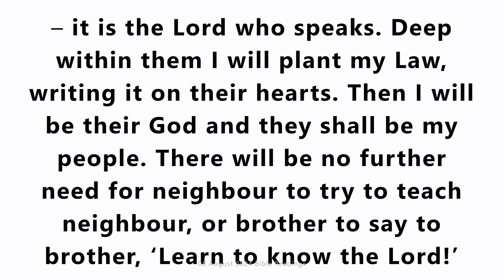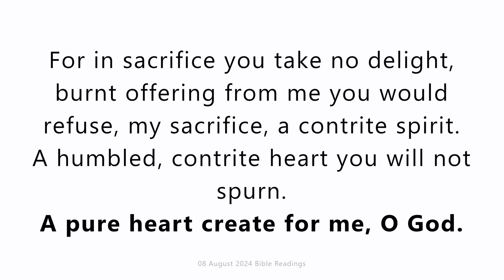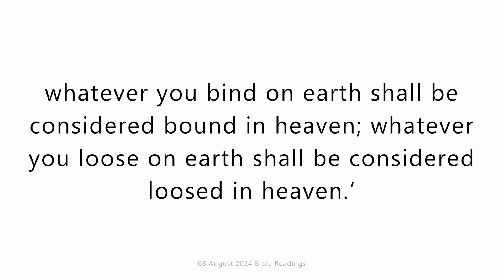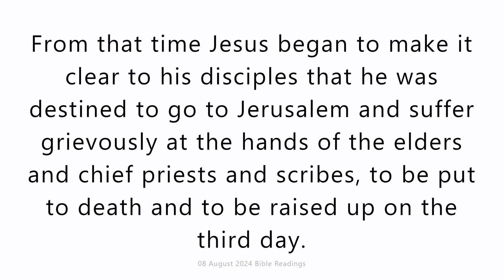08 August 2024 Catholic Mass Bible Readings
08 August 2024 Catholic Mass Bible Readings
Thursday 8 August 2024
First reading
Jeremiah 31:31-34
See, the days are coming – it is the Lord who speaks – when I will make a new covenant with the House of Israel (and the House of Judah), but not a covenant like the one I made with their ancestors on the day I took them by the hand to bring them out of the land of Egypt. They broke that covenant of mine, so I had to show them who was master. It is the Lord who speaks. No, this is the covenant I will make with the House of Israel when those days arrive – it is the Lord who speaks. Deep within them I will plant my Law, writing it on their hearts. Then I will be their God and they shall be my people. There will be no further need for neighbour to try to teach neighbour, or brother to say to brother, ‘Learn to know the Lord!’ No, they will all know me, the least no less than the greatest – it is the Lord who speaks – since I will forgive their iniquity and never call their sin to mind.

Responsorial Psalm
Psalm 50(51):12-15,18-19
A pure heart create for me, O God.
put a steadfast spirit within me.
Do not cast me away from your presence,
nor deprive me of your holy spirit.
Give me again the joy of your help;
with a spirit of fervour sustain me,
that I may teach transgressors your ways
and sinners may return to you.
For in sacrifice you take no delight,
burnt offering from me you would refuse,
my sacrifice, a contrite spirit.
A humbled, contrite heart you will not spurn.

Gospel Acclamation
Ps144:13
Alleluia, alleluia!
The Lord is faithful in all his words
and loving in all his deeds.
Alleluia!

Gospel
Matthew 16:13-23
When Jesus came to the region of Caesarea Philippi he put this question to his disciples, ‘Who do people say the Son of Man is?’ And they said, ‘Some say he is John the Baptist, some Elijah, and others Jeremiah or one of the prophets.’ ‘But you,’ he said ‘who do you say I am?’ Then Simon Peter spoke up, ‘You are the Christ,’ he said, ‘the Son of the living God.’ Jesus replied, ‘Simon son of Jonah, you are a happy man! Because it was not flesh and blood that revealed this to you but my Father in heaven. So I now say to you: You are Peter and on this rock I will build my Church. And the gates of the underworld can never hold out against it. I will give you the keys of the kingdom of heaven: whatever you bind on earth shall be considered bound in heaven; whatever you loose on earth shall be considered loosed in heaven.’ Then he gave the disciples strict orders not to tell anyone that he was the Christ.
From that time Jesus began to make it clear to his disciples that he was destined to go to Jerusalem and suffer grievously at the hands of the elders and chief priests and scribes, to be put to death and to be raised up on the third day. Then, taking him aside, Peter started to remonstrate with him. ‘Heaven preserve you, Lord;’ he said ‘this must not happen to you.’ But he turned and said to Peter, ‘Get behind me, Satan! You are an obstacle in my path, because the way you think is not God’s way but man’s.’